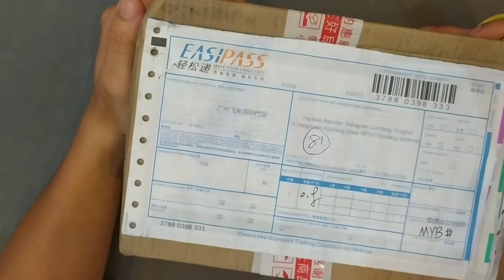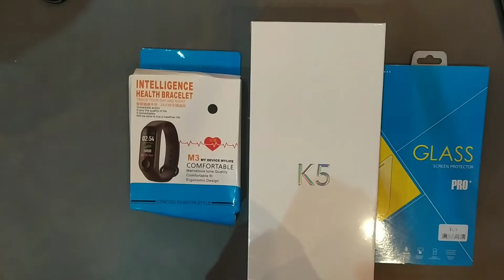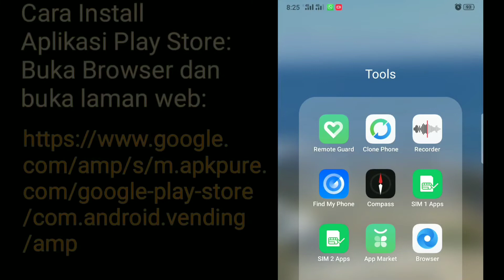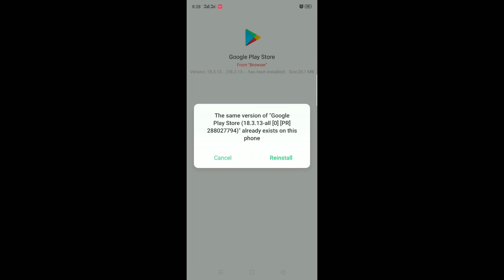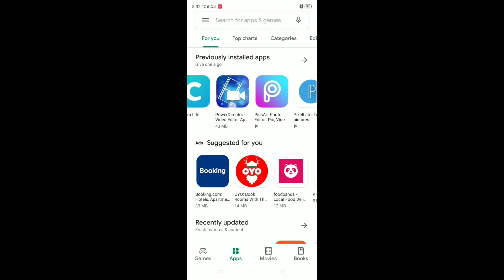Oppo K5 (Original Import Set) Malaysian unboxing, specifications, camera, setup, setting & review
Model Oppo K5 (Snapdragon 730G)
Unboxing setelah handphone Oppo K5 ini diterima pada 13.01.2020. Dibeli di Shopee.

video ini ada cara-cara install Aplikasi PLAY STORE bagi handphone yang tiada tersedia Aplikasi Play Store.